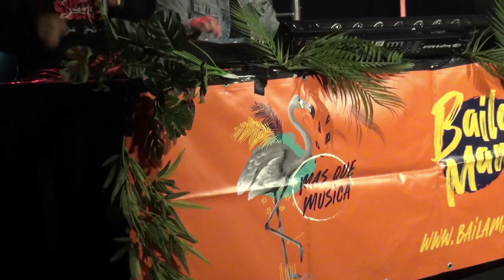Baila Mami X DJ Matias X Jones Suave (liveset)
Baila mami brings some tropical good vibes to your livingroom🕺💃🏻❤️